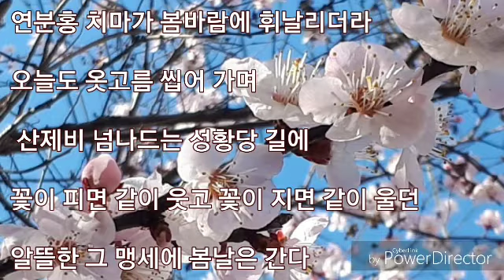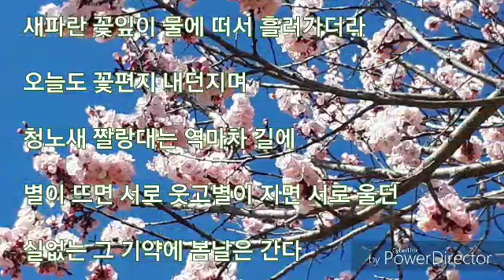봄날은 간다 ㅡ 백설희 노래